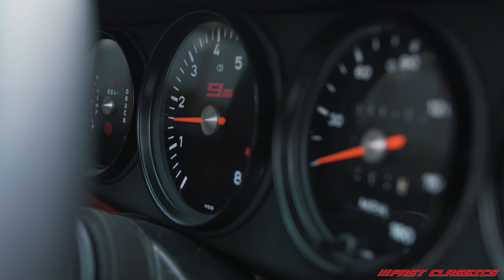Porsche 9m11s | Fast Classics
Invoices for this stunning 9m11s show paint, prep and fabrication work totalled over £96k, with an extensive list of part and labour costs detailing every aspect of this incredible build by Ninemeister.